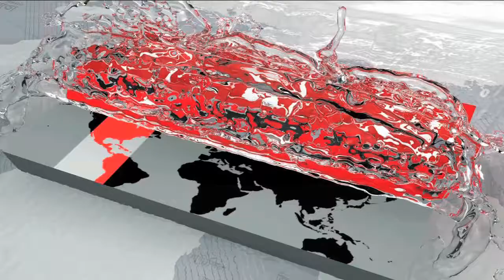আবহাওয়ার খবর- ২ ফেব্রুয়ারি ২০১৯ | Weather News Today